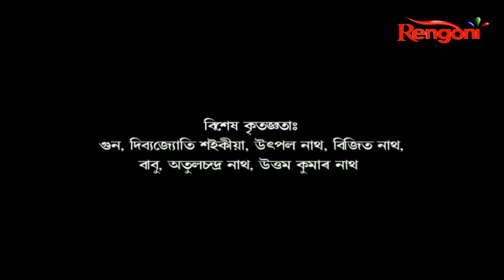Begum-Jaan || EP-112 || 09.12.2020